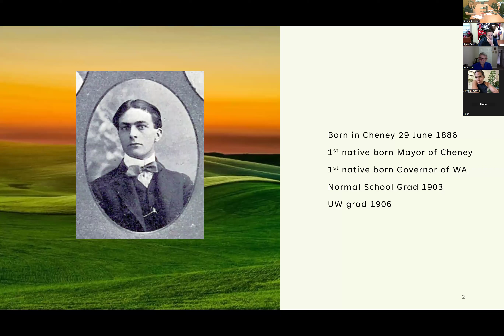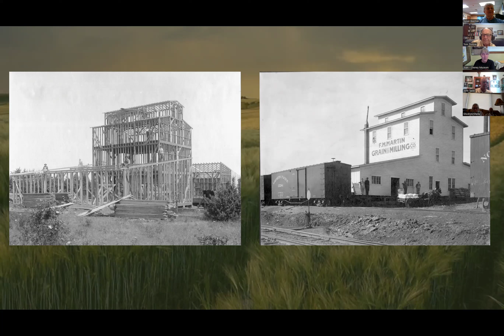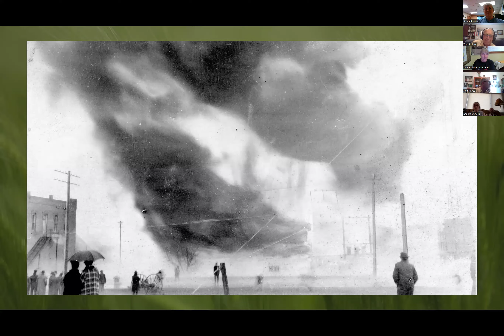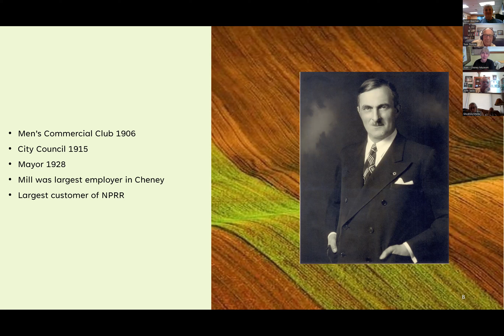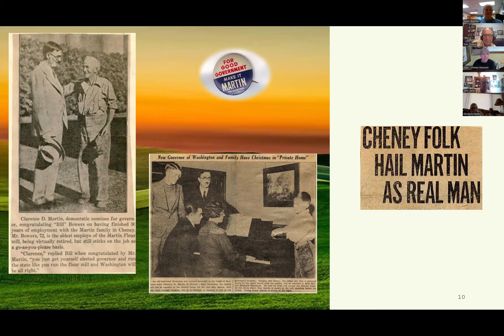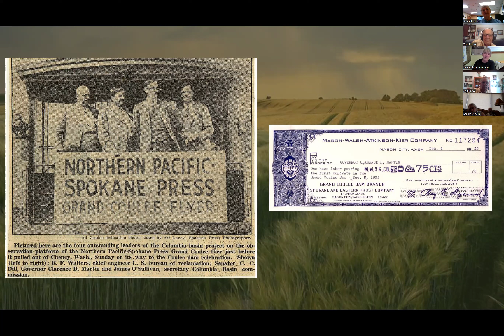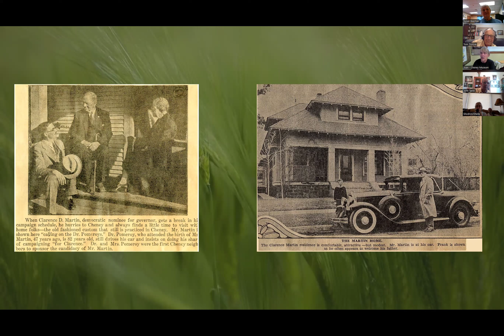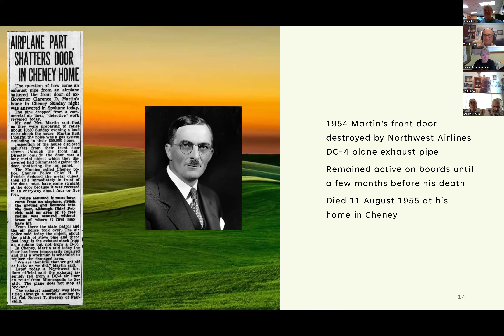Cheney Depot & the Clarence D Martin Legacy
Clarence D. Martin, who served as mayor of the town of Cheney, Washington, was instrumental in persuading the Northern Pacific Railway to replace its aging train depot in 1929.  Martin also served as Governor of the State of Washington - the first native-born Washingtonian with that distinction, and the the first Washington Governor from the Eastern side of the state.

The 1929 Northern Pacific Depot was built according to a non-standard plan, with Spanish Mission styling, a stucco exterior, and an outdoor waiting area with distinctive arched openings.  Saved from potential demolition in 2020, the depot was relocated from railroad right-of-way and is currently (2024) undergoing substantial rehabilitation under the direction of the  Cheney Depot Society.

This brief summary of Clarence Martin's impact on our community was presented by Joan Mamanakis at the July 2, 2024 annual membership meeting of the Cheney Depot Society.